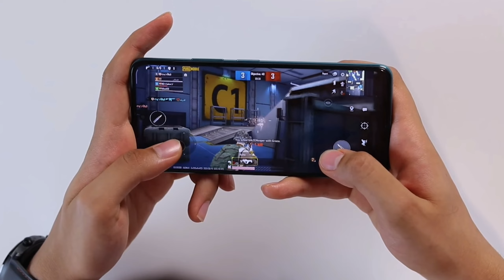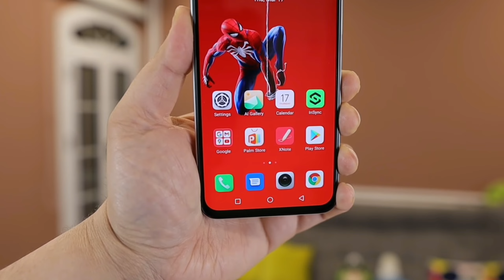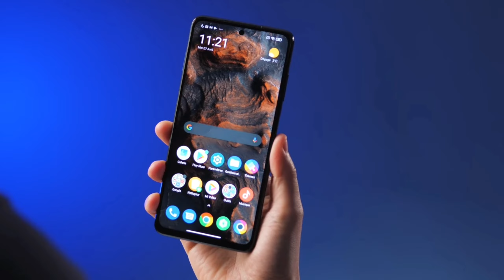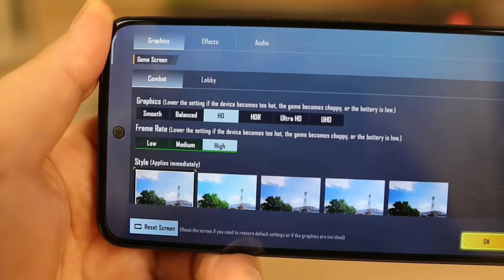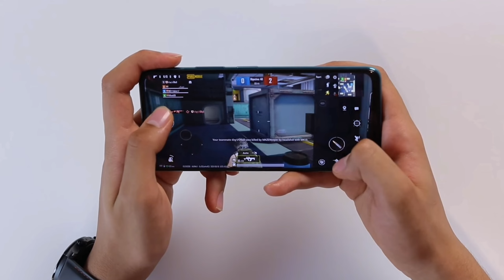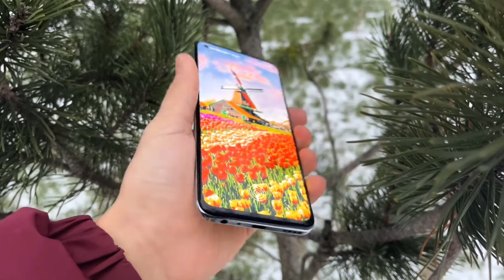افضل الهواتف للألعاب من 2 الى 8 ملايين في 2022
افضل الهواتف من ناحية المعالج لأفضل اداء في الألعاب من 2 إلى 8 ملايين في 2022